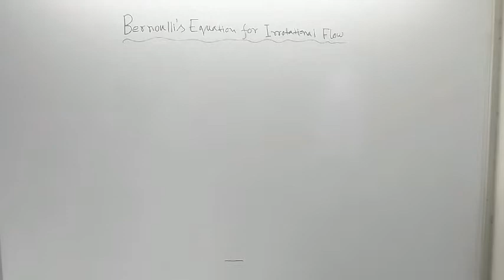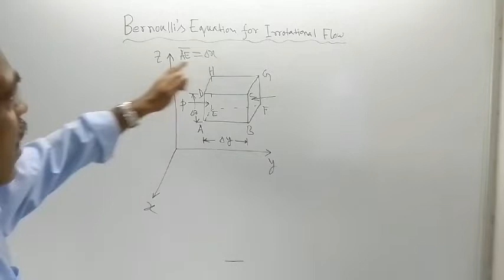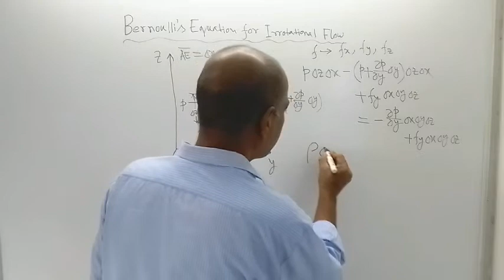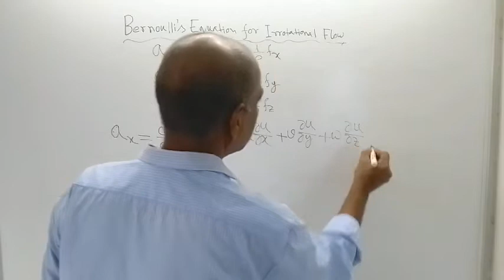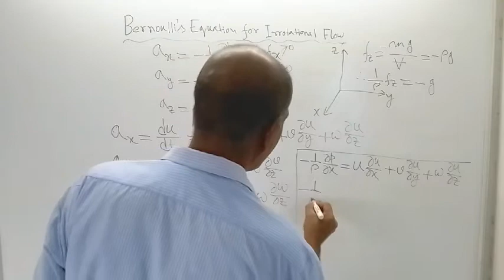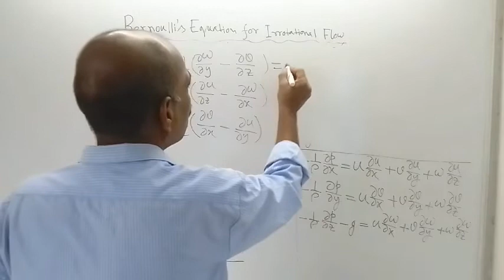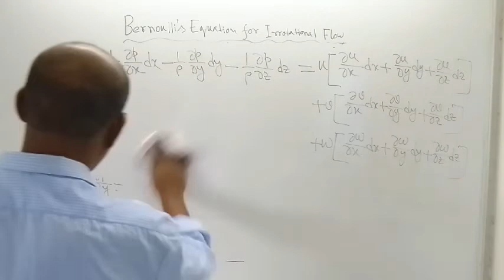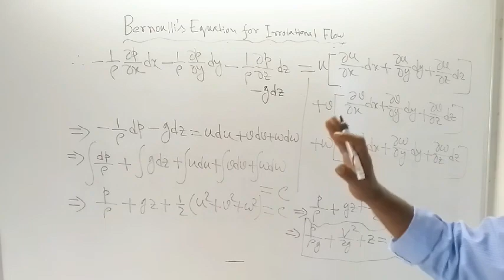Bernoulli's Equation for Irrotational Flow by Sangita Ghanti and Dipak Shaw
Sangita Ghanti: Assistant Engineer, Mumbai, INDIA
Dipak Shaw: Assistant Professor, Ideal Institute of Engineering, Kalyani, Nadia, West Bengal, INDIA

Physics, Mathematics & Mechanical Engineering

Our ebooks: Search in AMAZON website.